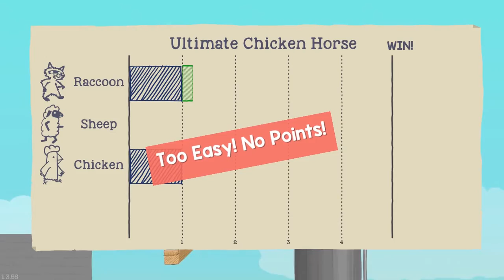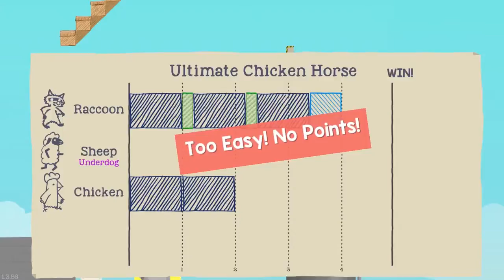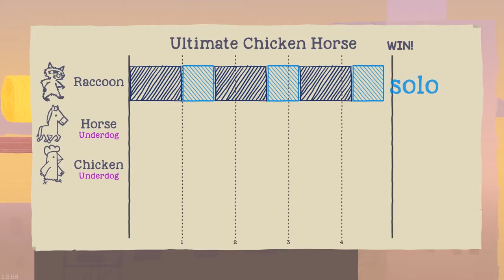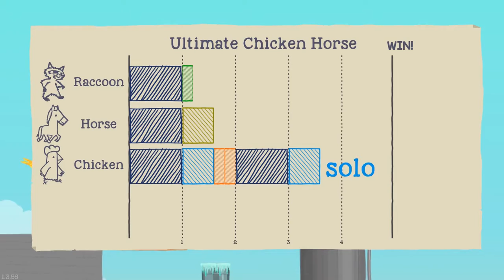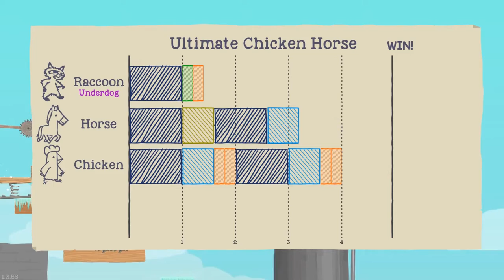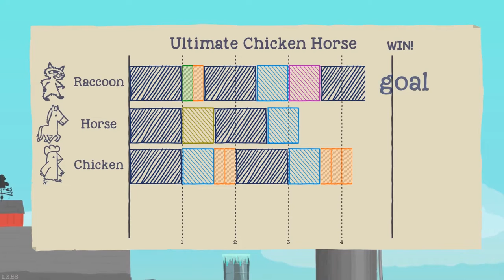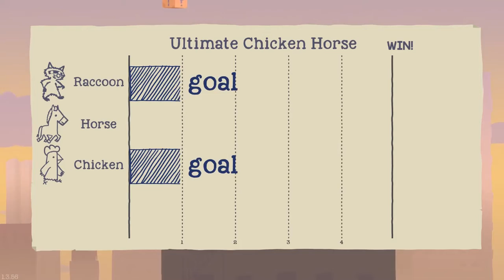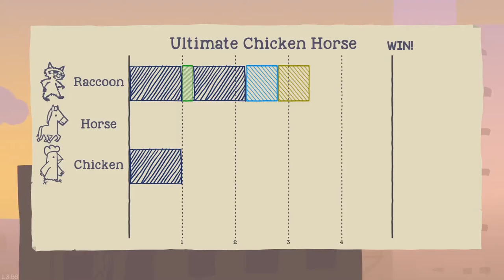ULTIMATE COON | Ultimate Chicken Horse w/ Friends #1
Ultimate Chicken Horse is one of the most fun party games we've ever played!